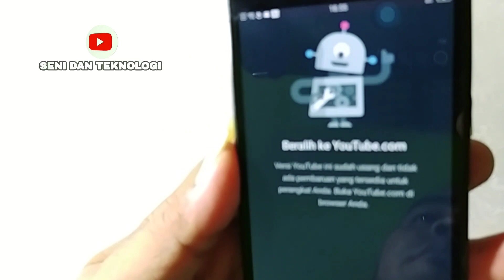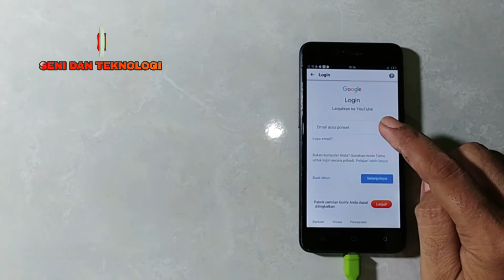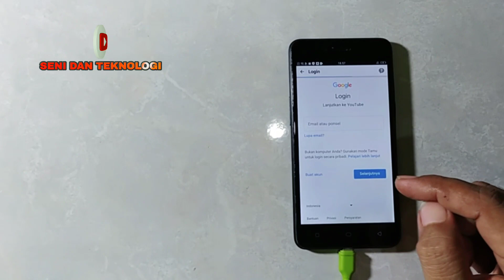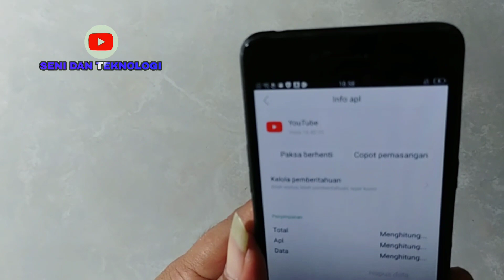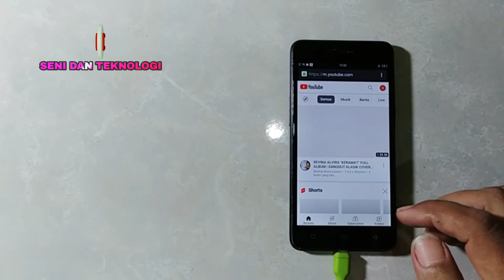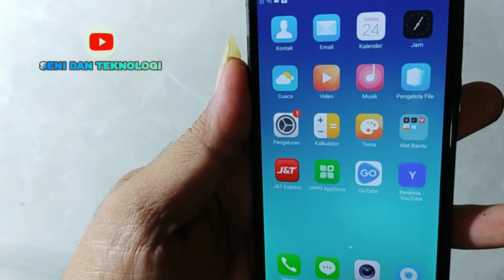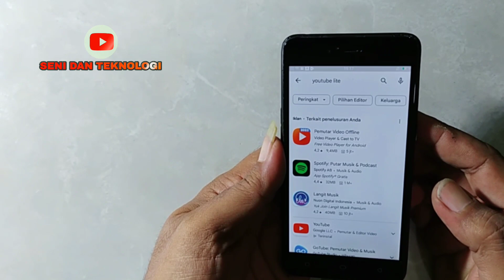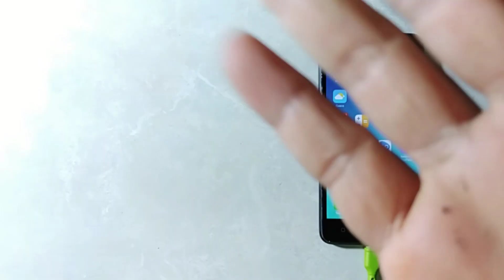CARA MENGATASI OPPO A37 A57 F1S TIDAK BISA MEMBUKA YOUTUBE || FIX OPPO ANDROID 5 YOUTUBE OLD